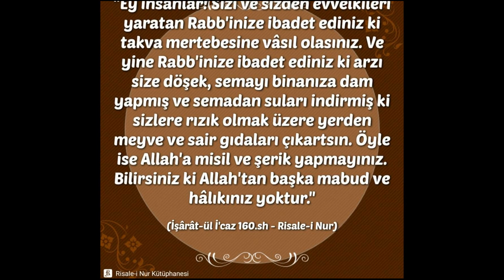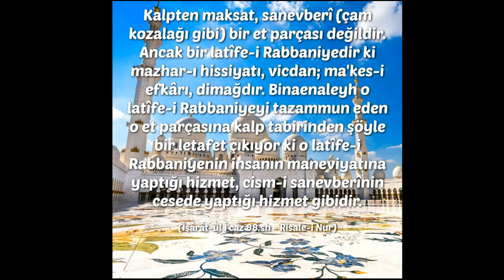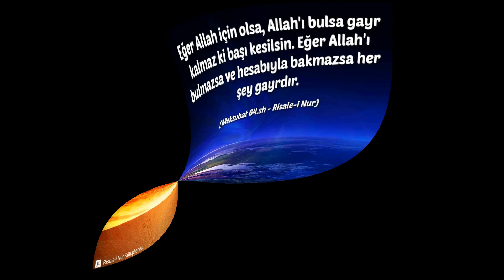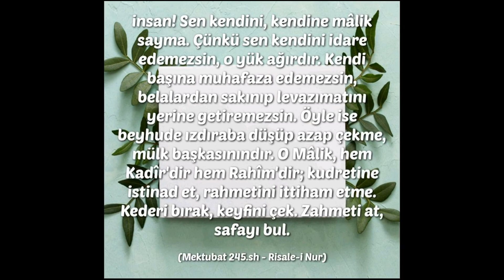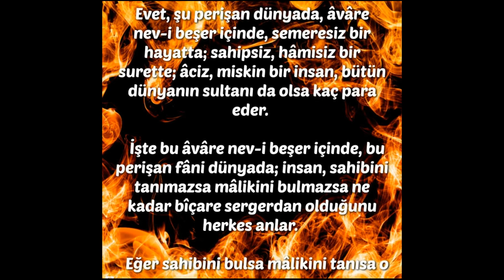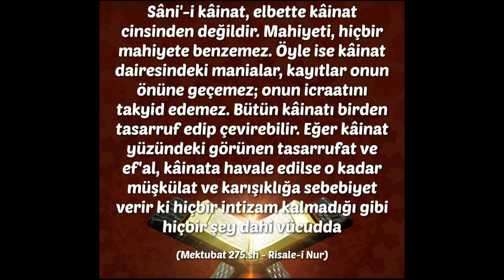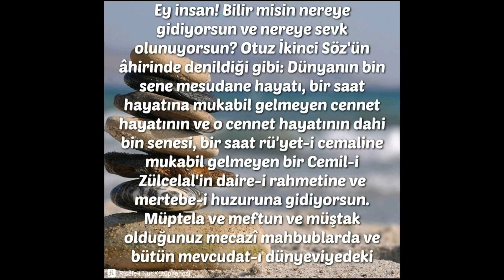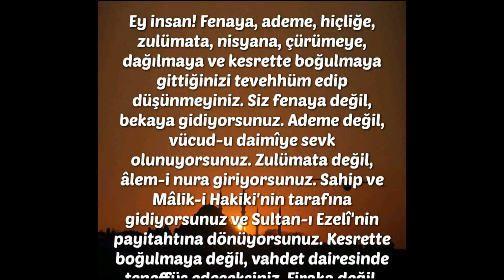RİSALE-İ NURDAN VECİZELER-1